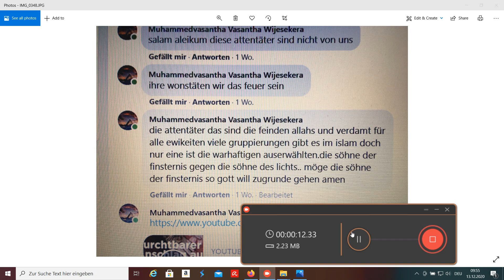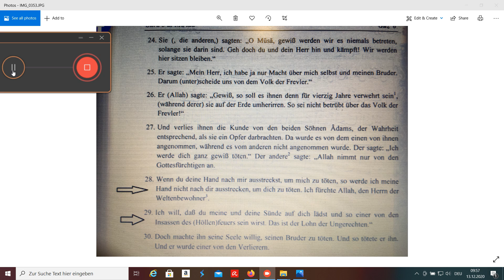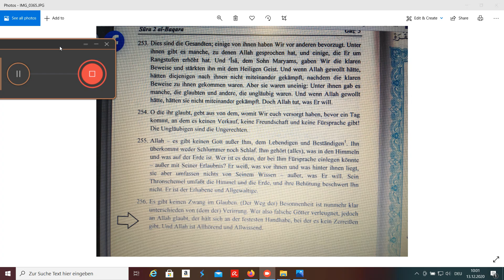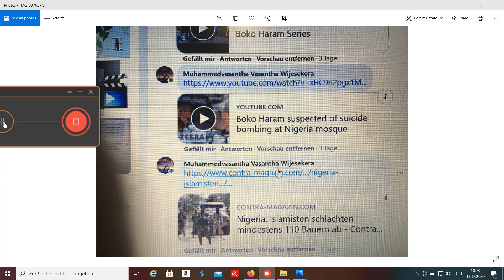diese mörder sind nicht von uns